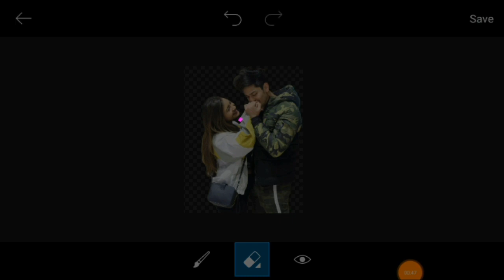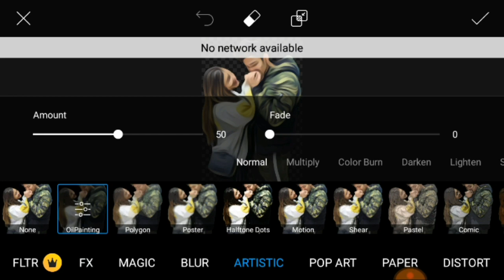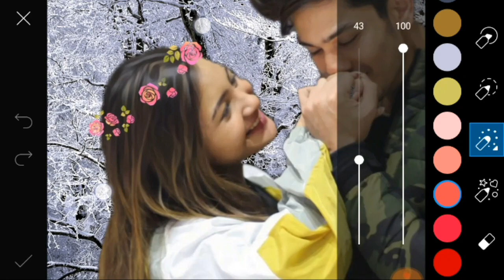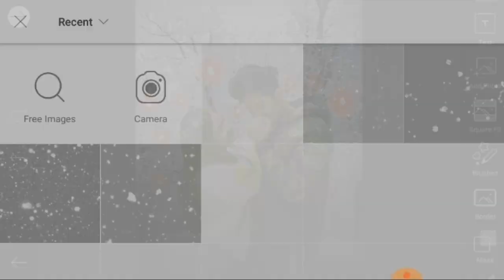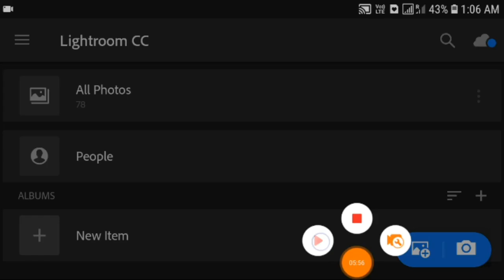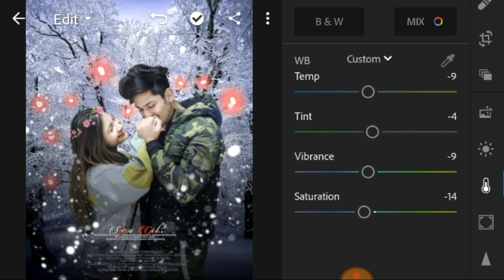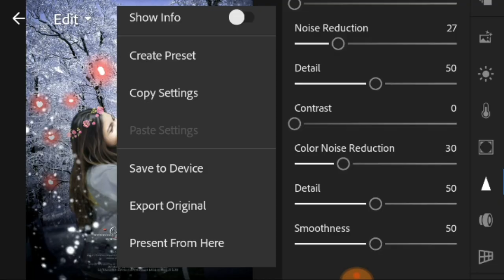Lover boy - valentine day special picsart photo editing tutorial || best hindi tutorial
👉👉👉Download apps used👈👈👈

 Video By